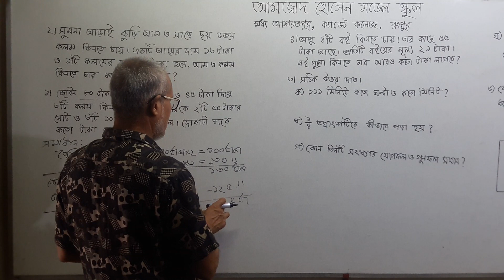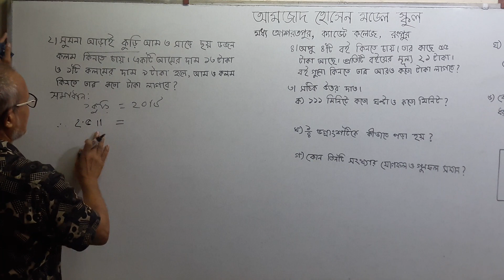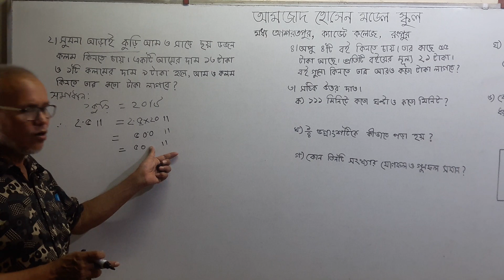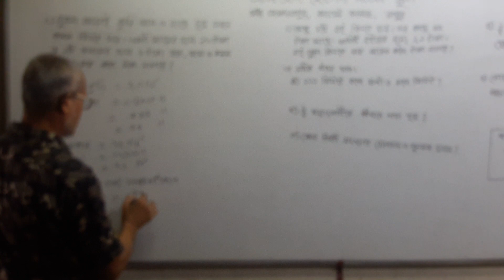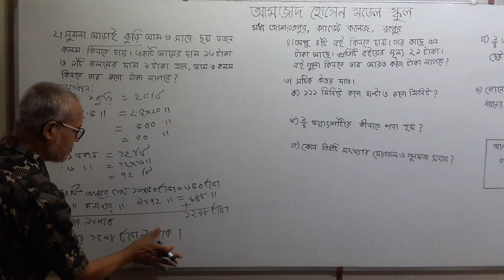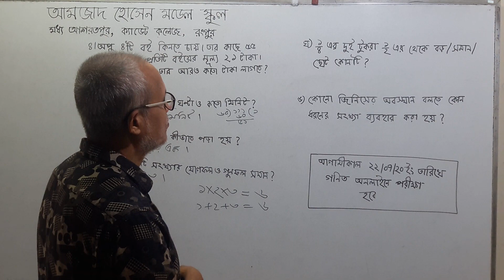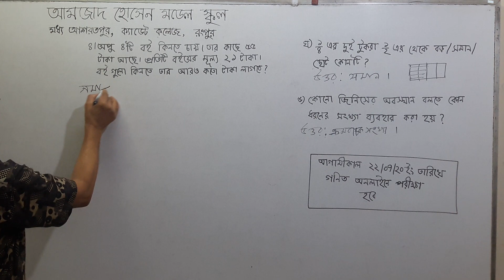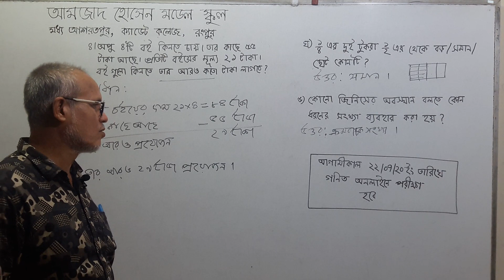Math - Class two - Amzad Sir - 21.07.20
গণিত - দ্বিতীয় শ্রেণি - আমজাদ স্যার